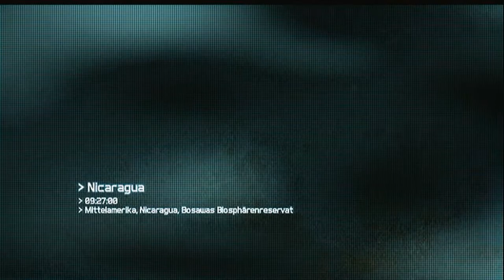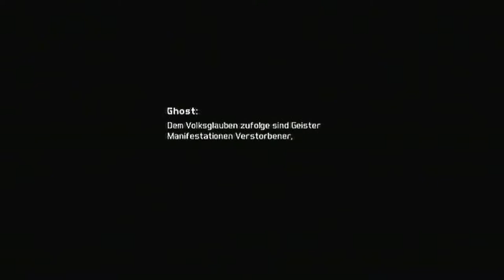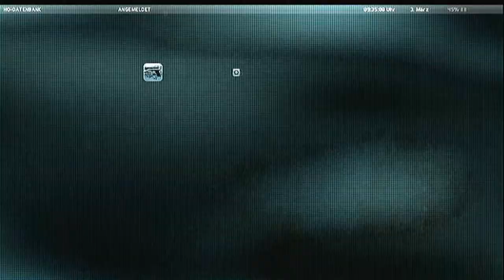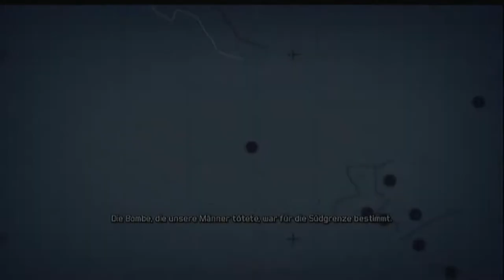Let's Play Ghost Recon: Future Soilder [HD+] #001 - Mal wieder nen Shooter